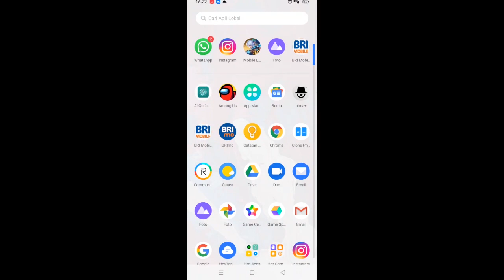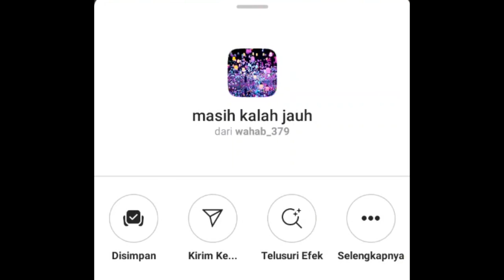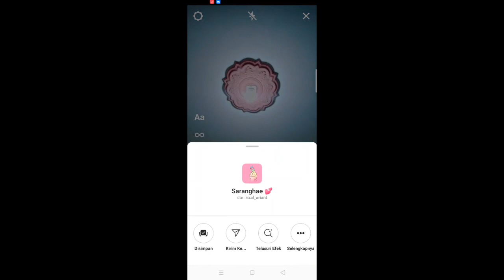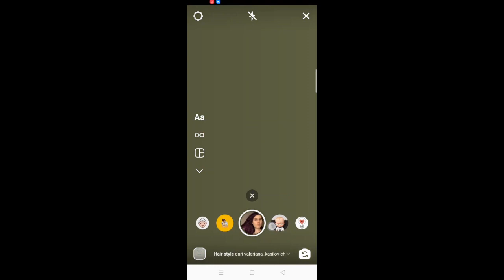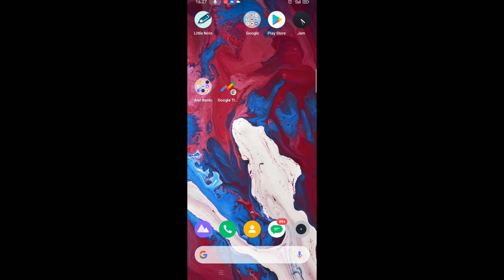NAMA EFEK IG JEDAG JEDUG YANG VIRAL DI TIKTOK 2020/2021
Cari efek ig jedag jedug yang viral? Silahkan tonton video di atas untuk mendapatkan nama filter Instagram jedag-jedug dan menambahkannya di Insta Story.